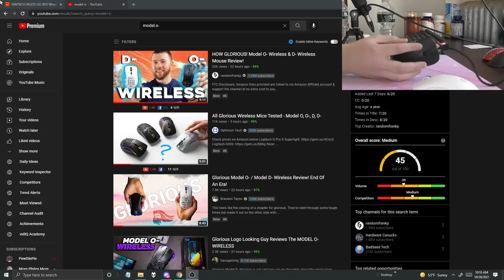Why Mouse Companies DONT Send Me Their Mice EARLY (shocking)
quick vid explaining why i think some companies dont send me their mice early for reviews. Maybe this will change as I get older and the ageism I experience in the industry diminishes.
WHAT I ACTUALLY USE (website coming soon??) (like RJN but WORSE?!)
MOUSE- GPX superlight (also starlight-12 but u cant buy it)
MOUSEPAD- artisan pads/ good hien clones (test too many pads to have a main)
MONITOR- ACER 390hz (insane monitor, u can get it from microcenter too)
MICROPHONE- black electrovoice re20
other mic stuff- scarlett 2i2
anything else probably isnt important/asked about